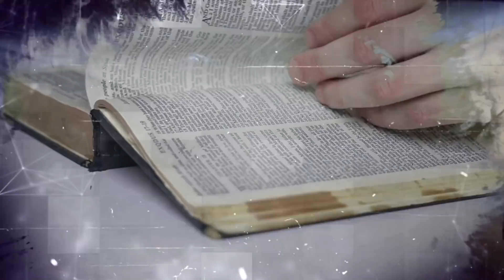Cada um dará conta da sua vida | Reflexão bíblica: Ez 18